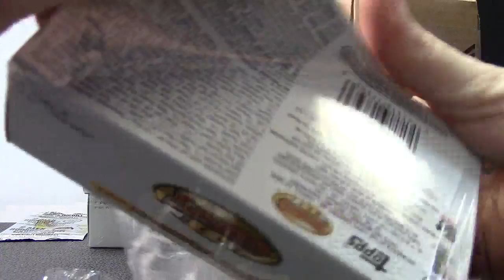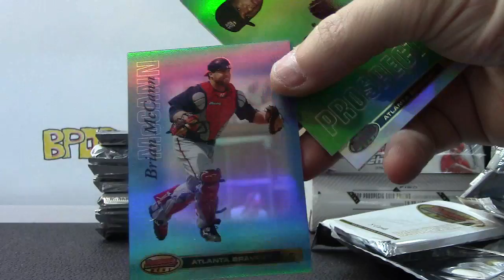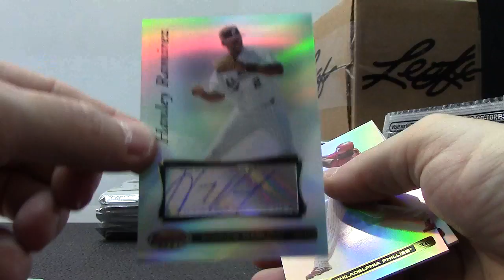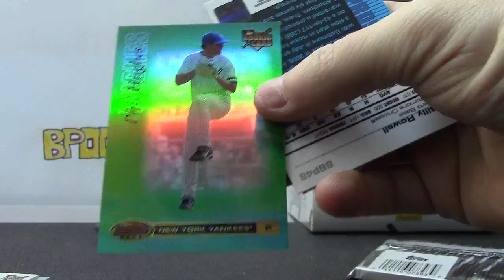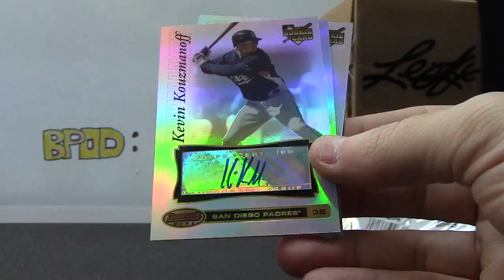Andrew's 2007 Bowmans Best Baseball Box Break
Thanks a lot Andrew, Chris J.